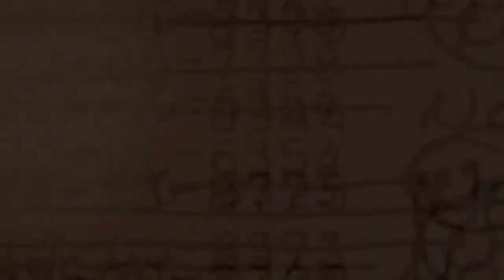Brokenstar Brokenstar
by hawkstorm221